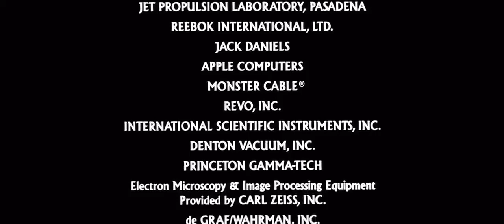Paramount Pictures 1989